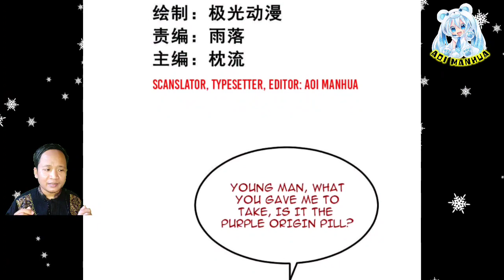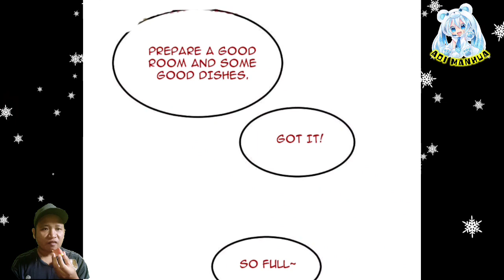[ENGLISH] Magical Eyes ^ One Sword Dominated Chapter 318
COPYRIGHT / LICENSING